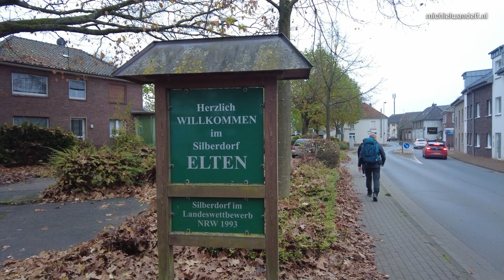Montferlandse Toppenroute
Wandelroute van 33 km over de 18 toppen van het Montferland in de Achterhoek